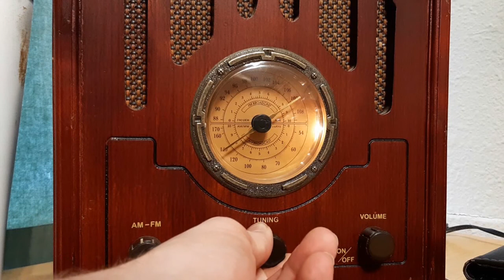S4E34 Common/uncommon Garden methods, Teas, spices& herbs Guest Diane Devereaux garden talk radio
Segment 1 Joey and Holly talk about Common and uncommon garden methods
Segment 2 Joey and Holly talk about growing Teas, spices& herbs
Segment 3 Joey and Holly welcome their guest
Diane Devereaux, The Canning Diva is very passionate about canning, where your food comes from, and storing the harvest.  Her book, Canning Full Circle, is full of great canning information.  Her newer book - Beginner's Guide to Canning: 90 Easy Recipes to Can, Savor, and Gift came out this spring.

Segment 4 Joey and Holly answer garden questions